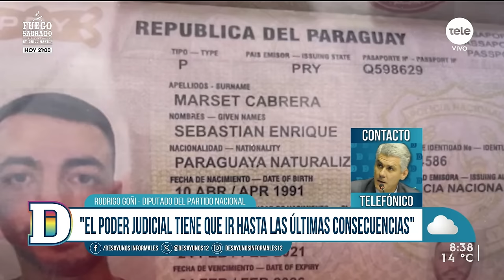“El presidente no estaba informado de lo que Lafluf plantea”, afirmó Rodrigo Goñi sobre caso Marset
Nos contactamos con el diputado del Partido Nacional, Rodrigo Goñi, para hablar sobre la crisis que atraviesa el gobierno de Lacalle Pou tras la divulgación de audios por el caso Marset.